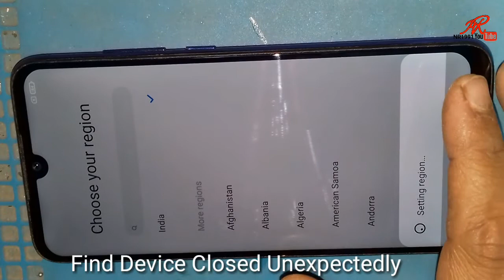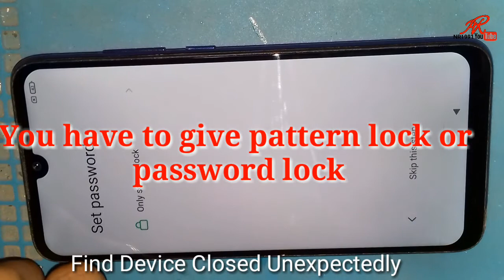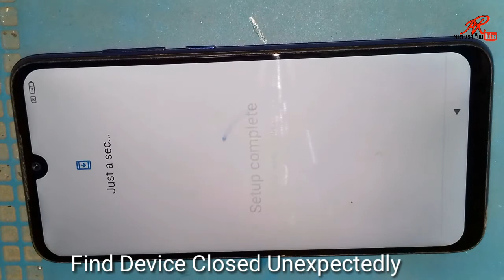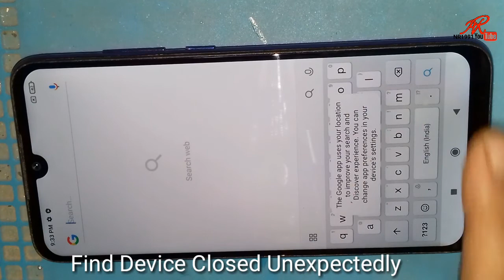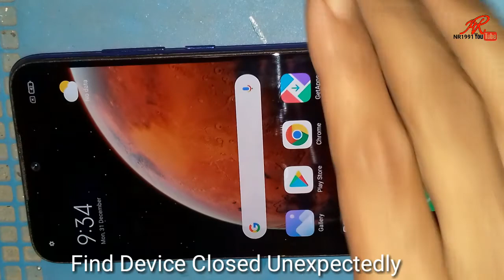find device closed unexpectedly redmi note 7 pro issue full solution || MI PHONE ON OFF ISSUE MIUI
Find Device Closed Unexpectedly Mi Redmi 12 version Problem Solution
find device closed unexpectedly redmi note 7 pro issue full solution
ytr tech,
how to fix stuck on boot start screen problem in xiaomi solved bootloop,
find device closed unexpectedly,
redmi restart problem,
miui restart fix,
miui 12 bootloop bug,
new miui 12 bug alert,
miui 12 restarting automatically,
miui 12 bootloop bug: new bug alert miui 12 restart automatically,